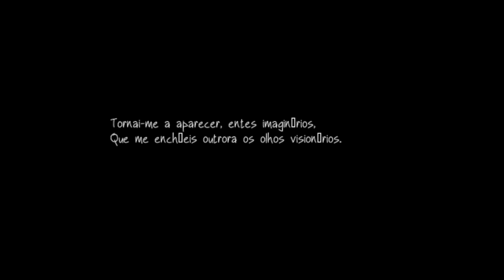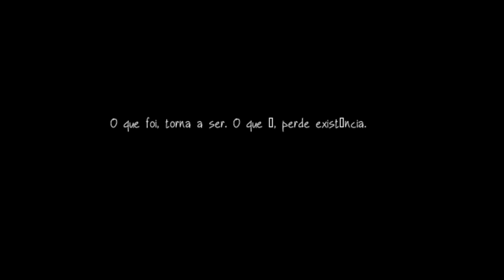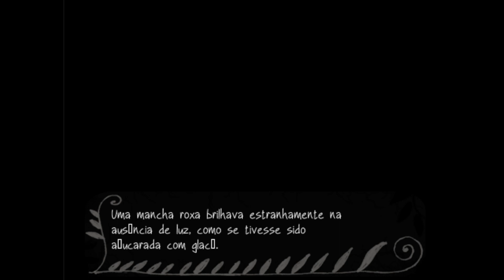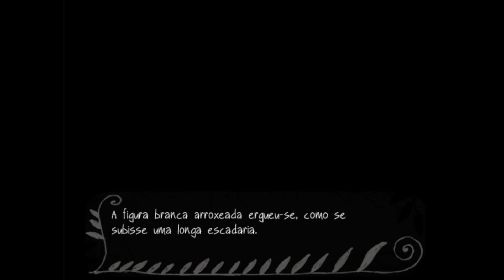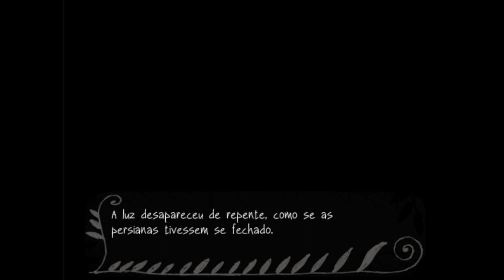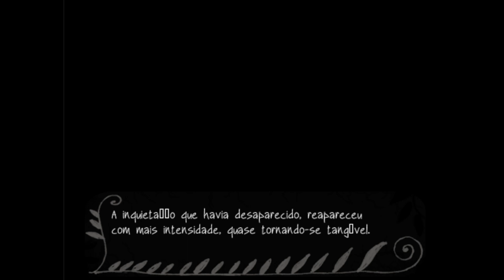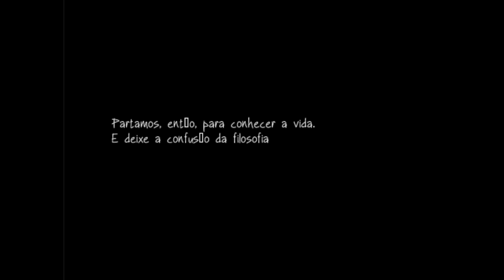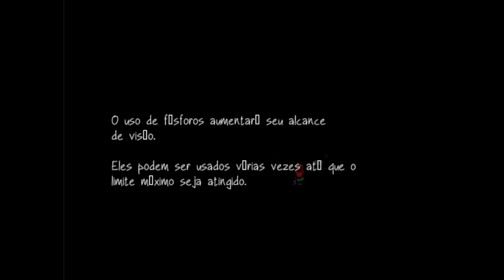Fausts Alptraum #01 - INÍCIO!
Primeiro episódio de Fausts Alptraum.